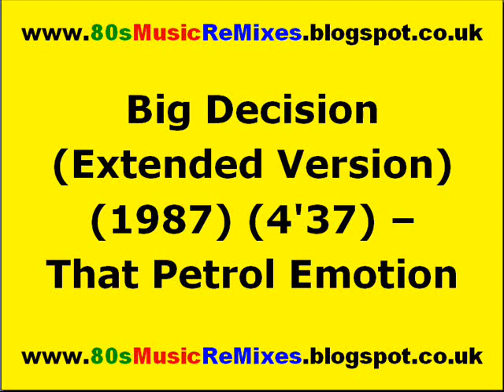Big Decision (Extended Version) - That Petrol Emotion | 80s Male Artists | 80s Male Bands | 80s Pop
Big Decision (Extended Version) (1987) (4'37) - That Petrol Emotion. Written by Seán Ó Néill. Produced by Roli Mosimann. Engineered by Mike Johnson. (C) That Petrol Emotion 1987. (P) 1987 Polydor Ltd (London). Used by kind permission. Thank You!